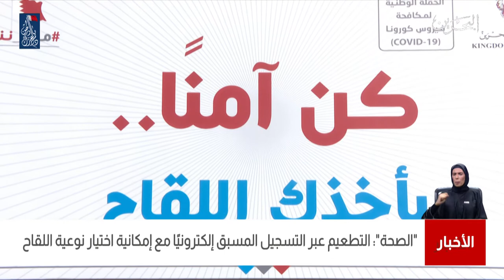البحرين مركز الأخبار : وزارة الصحة تدعوة المواطنين والمقيمين بالتسجيل إلكترونياً لأخذ التطعيمِ